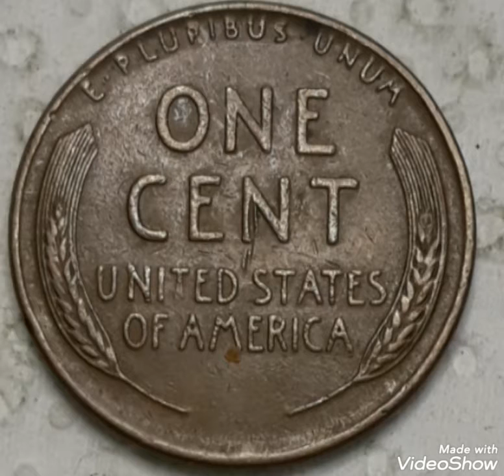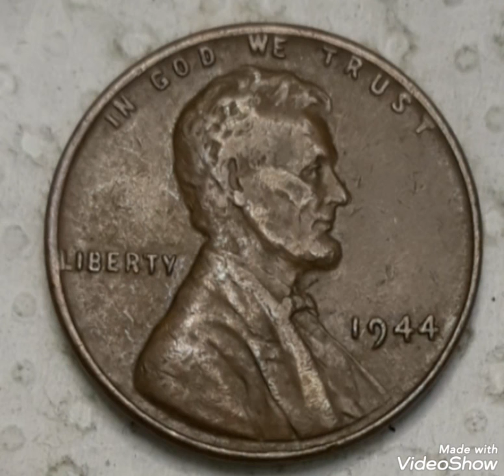1944 lincoln pennies Mint Error that Sold For big money in pocket change To look !!!